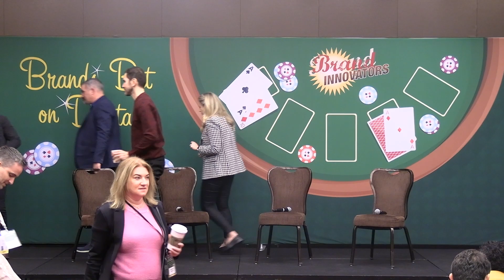Marketing Leadership BISummit: Omnicom, Eli Lilly and VIZIO Panel Discussion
Enjoy this panel from Brand Innovators Marketing Leadership BISummit at CES2023 - BILivecast, featuring

Nelson Freitas, Global Chief Strategy Officer, Omnicom Precision Marketing Group, Omnicom
Megan Suttile, Associate Vice President, Media Portfolio & Partnerships, Eli Lilly
Steve Rommeney, Associate Vice President, Consumer Analytics, Eli Lilly
Moderated by: Adam Bergman, Group Vice President, Advertising and Data Sales, VIZIO